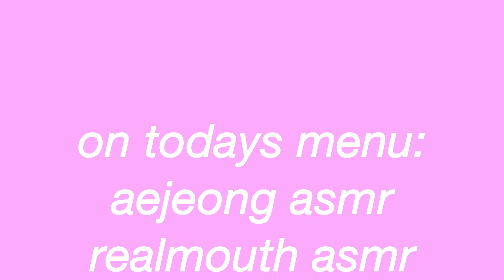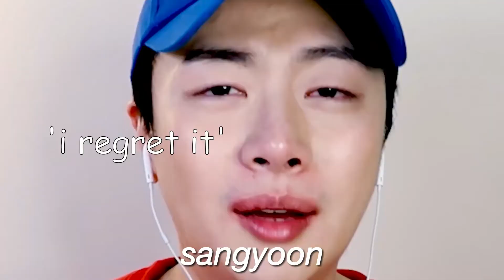mukbangers vs one single tortilla chip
yes okay its probably a little spicy